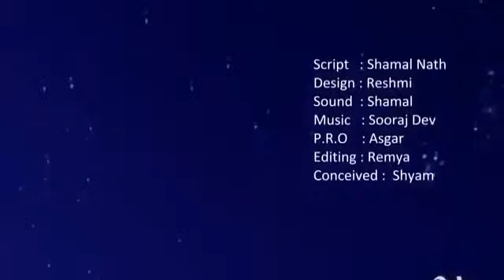പെയ്തൊഴിയാതെ - Malayalam Poem by Christy Gopan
പെയ്തൊഴിയാതെ - Malayalam Kavitha by Christy Gopan

ക്രിസ്റ്റി ഗോപൻ എഴുതിയ മനോഹരമായ കവിത
ആലാപനം ബൈജു കവിത..